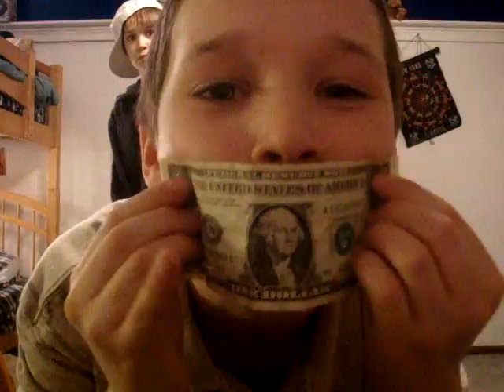brandon and justin random video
MUST WATCH IN HIGH QUALITY
the hq button
DONT WAIT!!